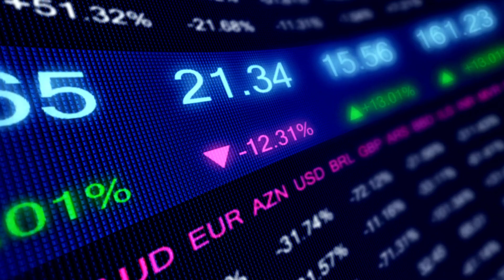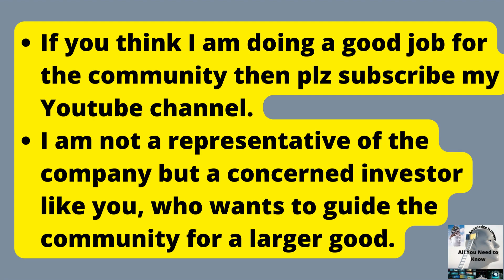Secure Reannex-SRG-B4U Latest Update of 7th March, Voice Note of President of Afectees Council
Secure Reannex is an international platform for Crypto related investments. Members of B4U/SRG who do not want to take their cash out of these companies and want to go further have been shifted in Secure Reannex company. Secure Reannex Latest Update 7th Sept, 22 ("Account Verification") (Attention to SRG/B4U members). Secure Reannex 8th Sept, 22 ("Password Reset & Account Verification") (Attention to SRG/B4U members).
In this group you will be provided updates related to this company on day to day basis. Secure Reannex Latest Update (Live Testing Started-2 Sept, 22) (Attention to SRG/B4U members). 18th Sept, 22 How to download & Search your ID in active members LISTAim for providing updates is to help people for whom it is difficult to understand Urdu language. Secure Reannex Latest Update 6th Sept, 22 (How to do KYC) (Attention to SRG/B4U members). Secure Reannex Latest Update 7th Sept, 22 ("Account Verification") .  Voice Note of President of Afectees Council Secure Reannex 23rd Sept, 22 (Criticism for the sake of "Improvement"- "INACTIVE- IDs"?). (Attention to SRG/B4U members) 18th Sept, 22 How to download & Search your ID in active members LIST. Secure Reannex 21st Sept, 22 (Dollar Calculation Formula-Impact on Pak & Foreign Community)
Please let me know in comments section of this video, if you need any kind of support or help related to this company. Would love to help.
All members of B4U and SRG family are suggested to follow this group. Secure Reannex is a new Turkish based company in which all members of B4U and SRG have been shifted who are willing to go further. Secure Reannex Latest Update (Live Testing Started-2 Sept, 22) (Attention to SRG/B4U members). Secure Reannex Latest Update (Live Testing Started-2 Sept, 22) (Attention to SRG/B4U members) Secure Reannex Latest Update 6th Sept, 22 (How to do KYC) (Attention to SRG/B4U members). Secure Reannex Latest Update 7th Sept, 22 ("Account Verification") (Attention to SRG/B4U members) Secure Reannex 8th Sept, 22 ("Password Reset & Account Verification") (Attention to SRG/B4U members). 18th Sept, 22 How to download & Search your ID in active members LIST. Secure Reannex 21st Sept, 22 (Dollar Calculation Formula-Impact on Pak & Foreign Community). Secure Reannex 23rd Sept, 22 (Criticism for the sake of "Improvement"- "INACTIVE- IDs"?).Secure Reannex 27 Sept, 22 (Website Down? Dollar Calculation formula? Why Activation Dates Changed?). Voice Note of President of Afectees Council. Voice Note of President of Afectees Council